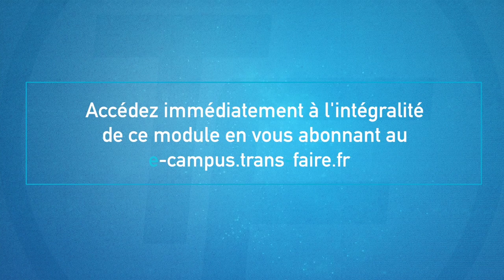Quelle est l'importance de la récupération au regard de l'entrainement ?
Sébastien Durand, Préparateur Physique spécialisé dans le tennis (en charge de plusieurs joueurs/joueuses du top 10 ATP et WTA dont Grigor Dimitrov ) et Patrice Hagelauer, ex entraîneur de Yannick Noah, échangent sur l'importance de la récupération pendant une session d'entraînement.